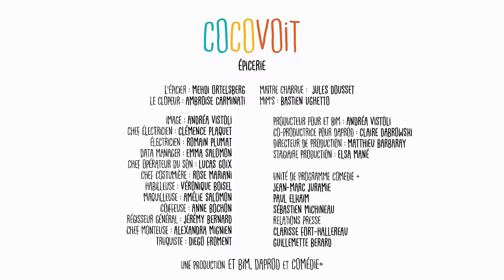Cocovoit - Epicerie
Cocovoit, la série qui déboîte. Tous les Lundi, Mercredi, Vendredi sur la chaîne Youtube.

Épicerie :
L'épicier : Mehdi ortelsberg
Maître Charrue : Jules Dousset
Le Clopeur : Ambroise Carminati
Mim's : Bastien Ughetto

Réalisé par : Guillaume Desjardins et Ambroise Carminati
Produit par Andréa Vistoli et Claire Dabrowski
Production : Matthieu Barbaray
Image : Andréa Vistoli, Romain Plumat, Clémence Plaquet et Emma Salomon
Son : Lucas Goix
Maquillage : Amélie Salomon
Coiffure : Anne Bochon
Costume : Rose Mariani, Véronique Boisel
Montage : Alexandra Mignien
Régisseur général : Jérémy Bernard
Design graphique : Antoine Behaeghel
Musique composée par : Edouard Joguet
Unité Comédie + : Jean-Marc Juramie, Paul Elkaïm et Sébastien Michineau

Une co-production : ET BIM - DA PROD - Comédie +